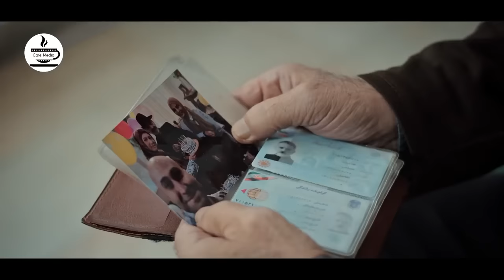شرح پرونده های واقعی پلیسی در سریال بازپرس - قسمت 27 | Serial Bazpors - Part 27